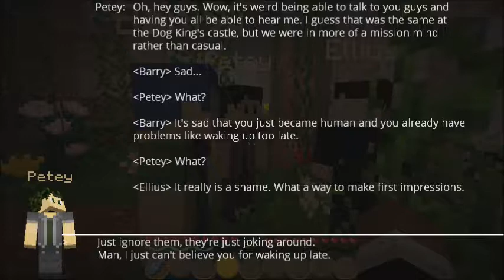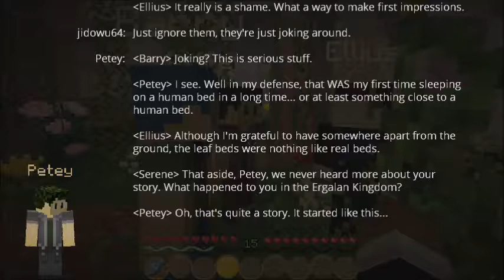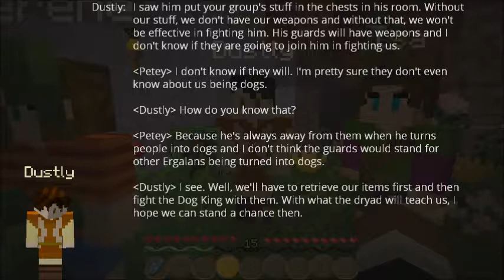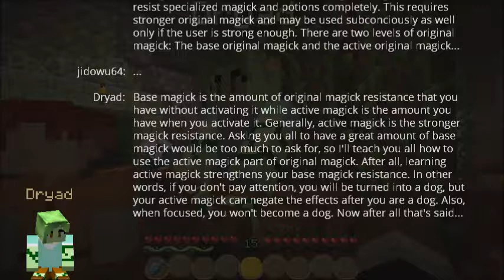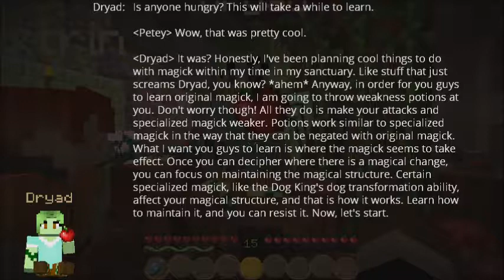Learning Original Magick | Faesaria | Ep 40 | Minecraft Roleplay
Hey guys, Jidowu64 here! Today, Jidowu and those who are with him talk among each other and learn something from the Dryad.